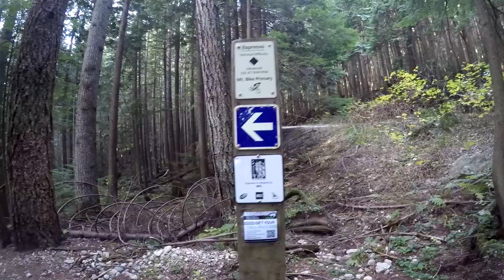Mt Fromme - Mountain Biking - Nov 13 2018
Mounted the chest mount gimbal wrongly. Next time I will remember.